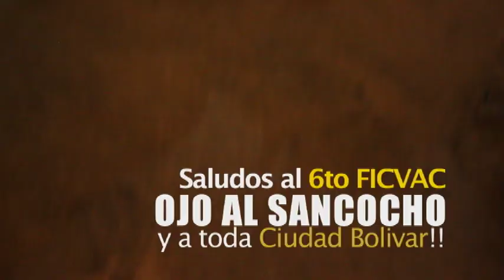Saludos de CEM y "Cosechando Sueños" al 6to FICVAC "Ojo al Sancocho", Bogota, Colombia!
Lxs chicxs del taller "Rimas de Barrio" envian sus saludos al Festival Internacional de Cine y Video Alternativo y Comunitario "OJO AL SANCOCHO" que se realizara del 5 al 12 de Octubre en Ciudad Bolivar, Bogota, Colombia!.